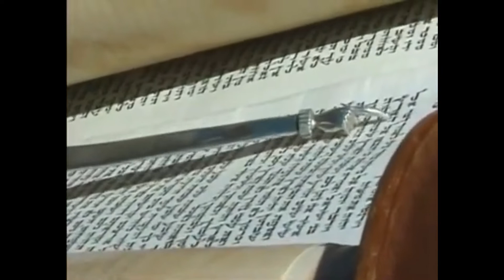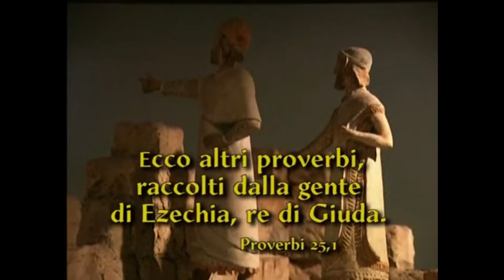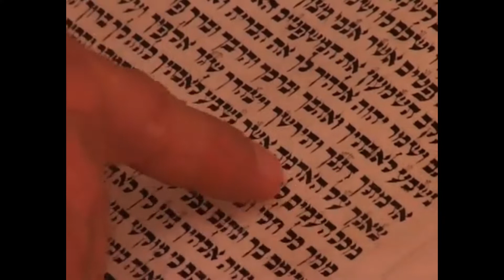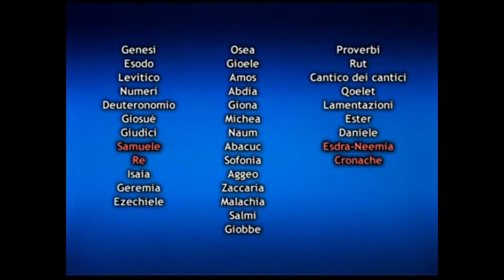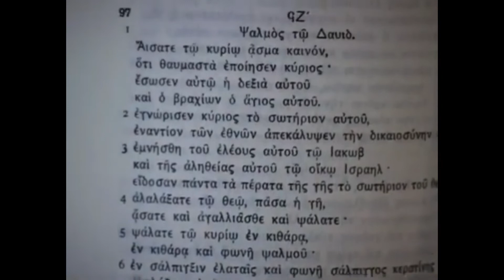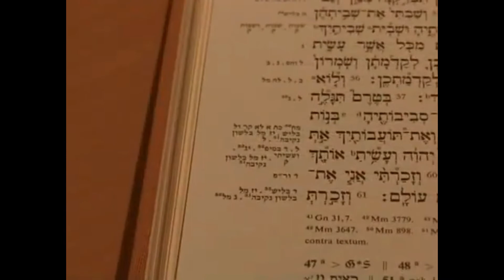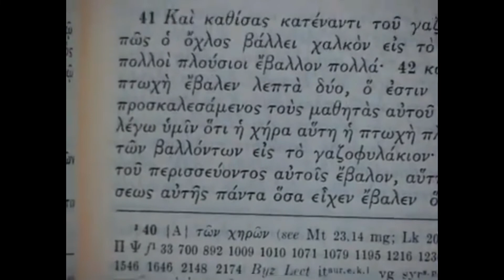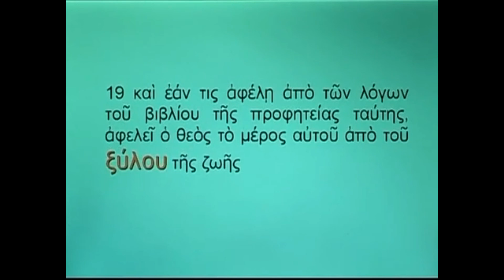(Documentario) Il Mondo Della Bibbia - Testo E Canone Della Bibbia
1x08

Il documentario “Il Mondo Della Bibbia - Testo E Canone Della Bibbia”
l’ottavo episodio della serie “Le Terre della Bibbia” prodotta dall’Alleanza Biblica Universale. Questo episodio esplora il testo e il canone della Bibbia e presenta una serie di luoghi geografici e storici importanti per la storia biblica. Il documentario presenta anche una serie di interviste con esperti di storia biblica e archeologia che forniscono ulteriori informazioni sulla storia e la cultura della regione.